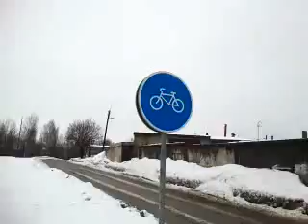Между снегом и дождём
Видеоподкаст к блогу о беге. Первые мои опыты съемки на бегу. Качество не ахти какое, - мобильное.
"Идет сильный мокрый снег с ветром. Выше ноля. Скоро всё это перейдёт в дождь. Большой пробег надо успеть завершить до большого гололёда..." (twitter)